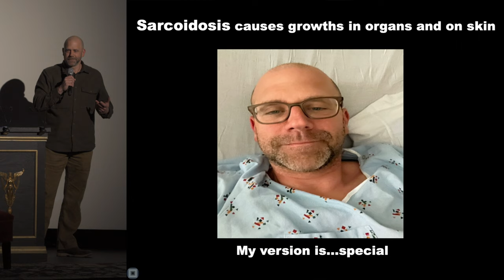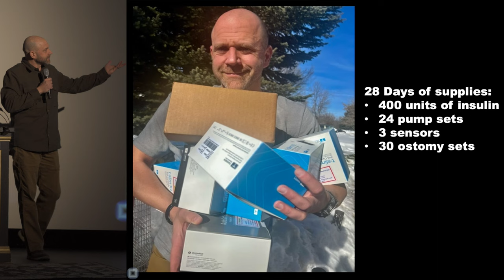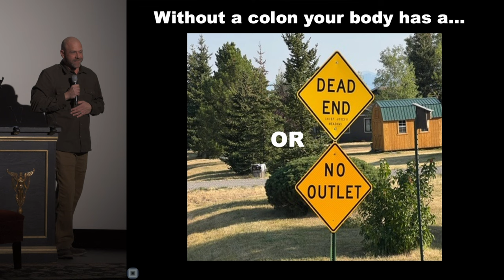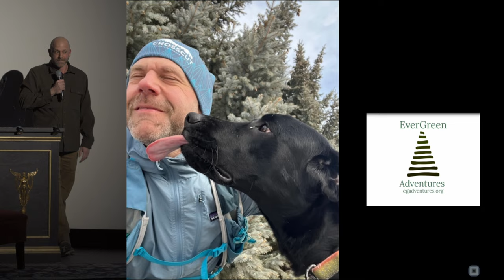At Least You're Not Dead: A Medicinal Love Story - Jonathan Stewart